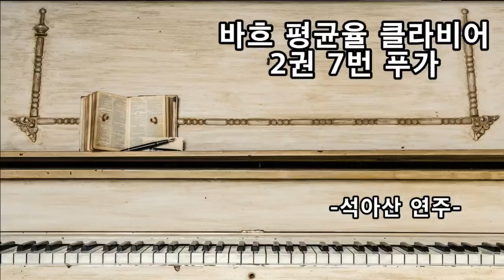바흐의 평균율 클라비어 2권 7번 푸가입니다!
바흐는 마음을 정화시켜 줍니다!^^ 제가 몇 년 전에 친 곡이에요. 즐감하시길~